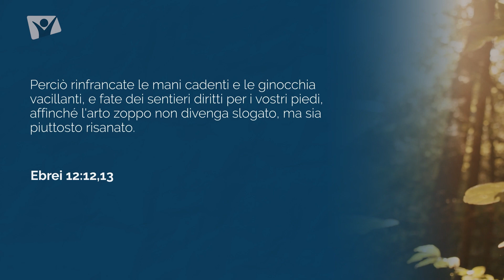Venerdi 24 settembre 2021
Ebrei 12: 12,13 - Perciò rinfrancate le mani cadenti e le ginocchia vacillanti, e fate dei sentieri diritti per i vostri piedi, affinché l&#39;arto zoppo non divenga slogato, ma sia piuttosto risanato.

Meditazione giornaliera Apri la porta del tuo cuore, autori vari, con Anna Claudia Mele